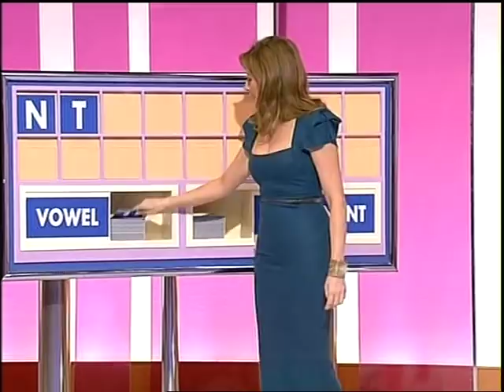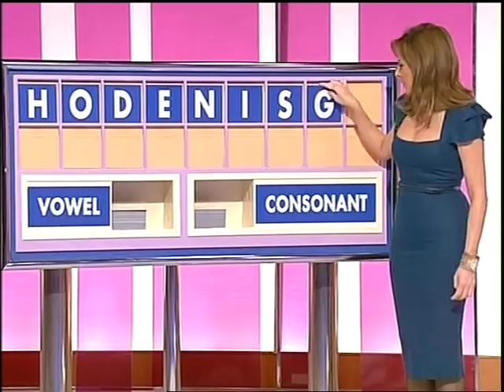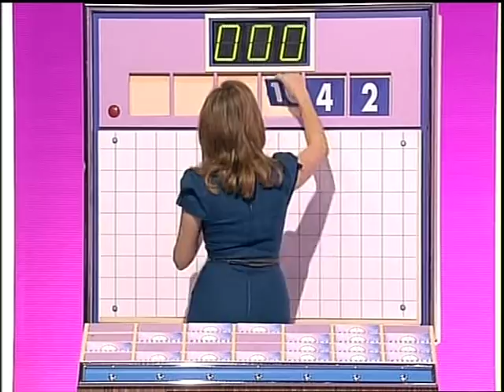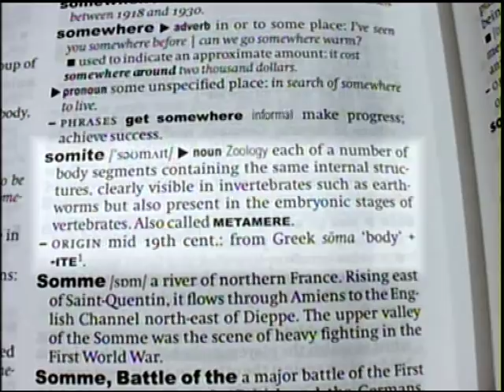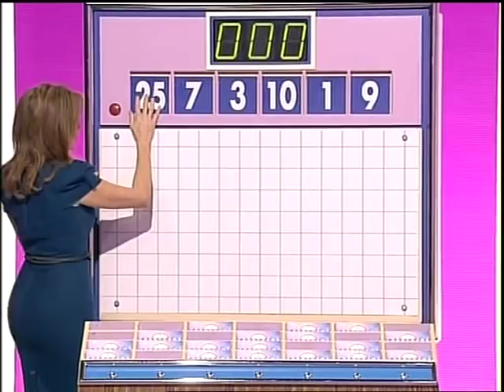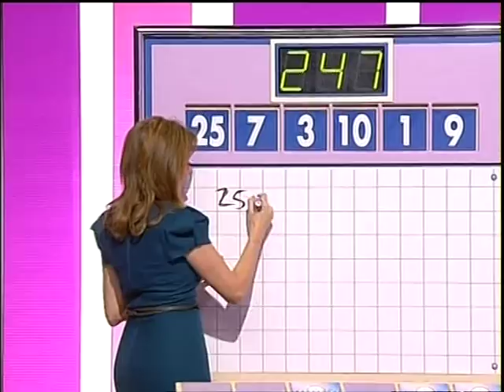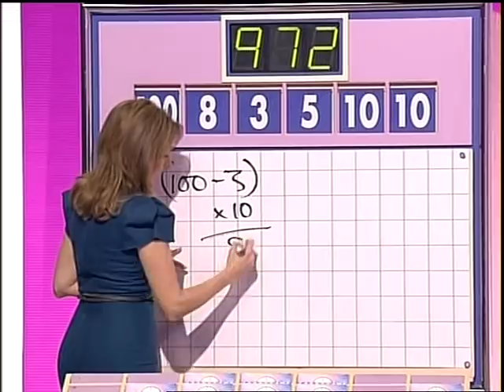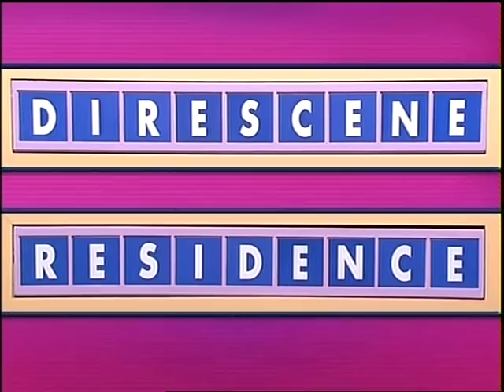My Countdown debut (8th January 2007)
On 8th January 2007, I made my first ever Countdown appearance when I was 11 years old. Hope you enjoy the video!